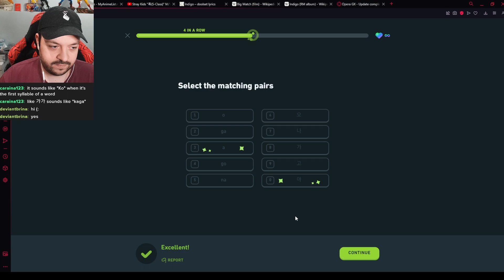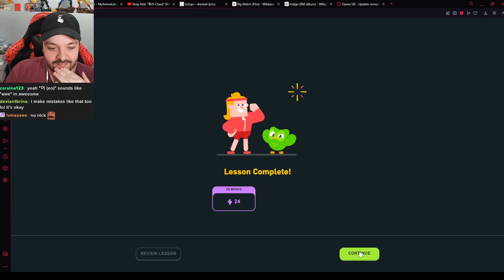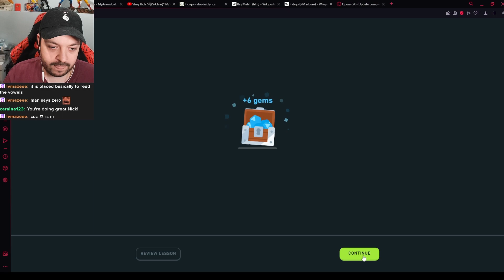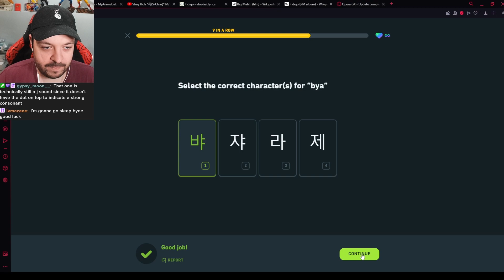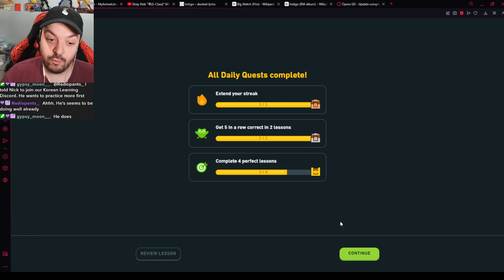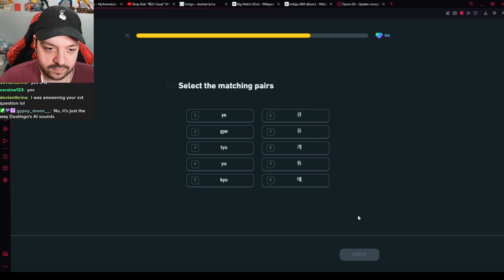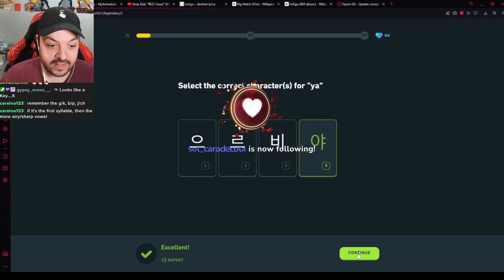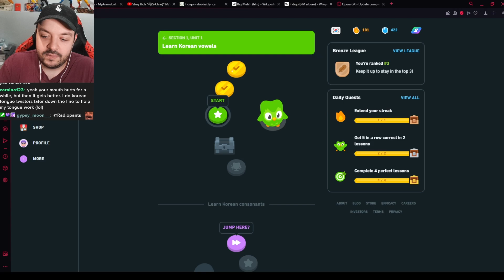Let's Learn Korean! with Duolingo Part 2 - More Vowels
다시 한번 안녕!